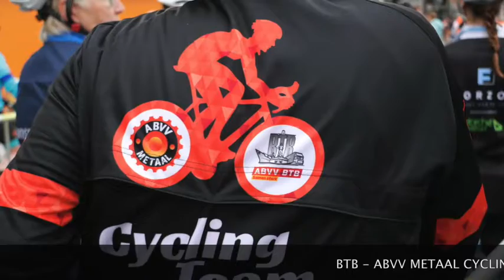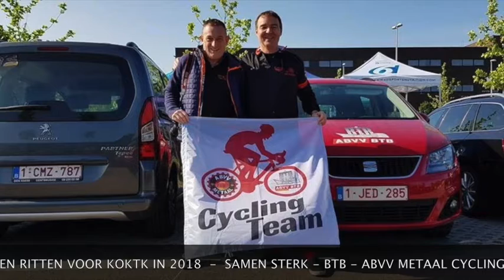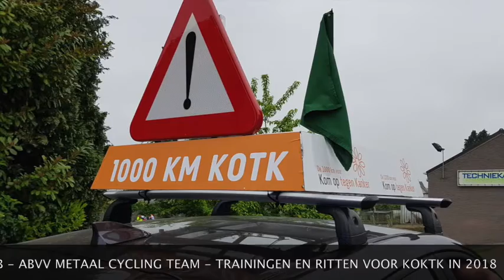Fietsen voor KOTK2018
BTB en ABVV Metaal slaan de handen in elkaar voor het goede doel. Saen maken we een vuist tegen de smerig e ziekte "Kanker" genaamd. Ook in 2019 nemen we deel aan deze organisatie. Dit jaar met 2 teams; Samen sterk tegen kanker.